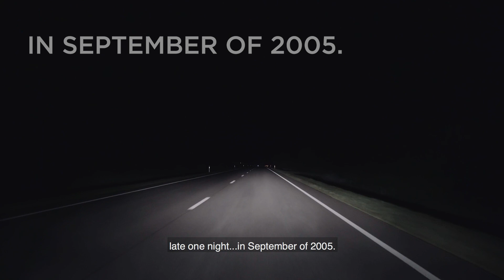Buckle Up Phone Down 2018- Chad Interview